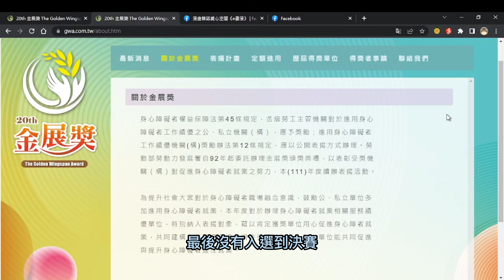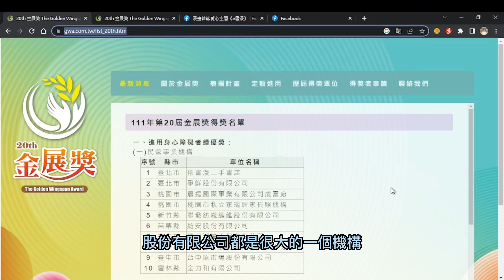[美縫創業] e書漫獲得勞動部2022金展獎，教我們的事 | 社會企業、SDGS、弱勢族群、創業競賽、貓中途、身心障礙族群 | 台北造起來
有任何相關問題都可以問我們

支持老師傅可以用"超級感謝"直接贊助，我們將用於傳承老師傅的手藝

我們的Lin@:  @gpv5854e